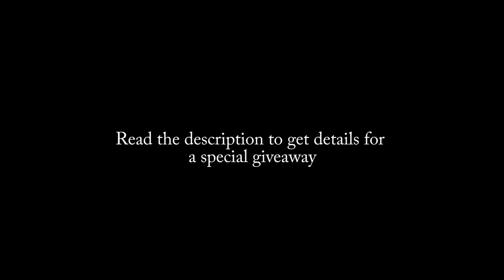Old Rivals Clash-justfog (Ryu) vs. longpanda (Sagat)-Street Fighter V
Justfog (Ryu) takes on longpanda (Sagat) in Ranked.